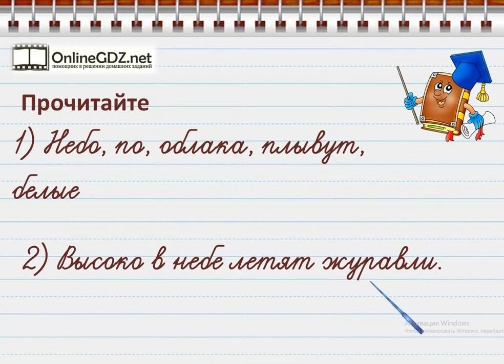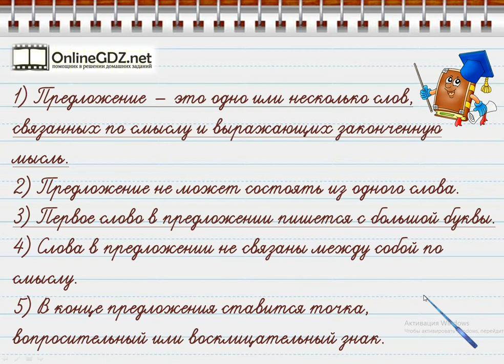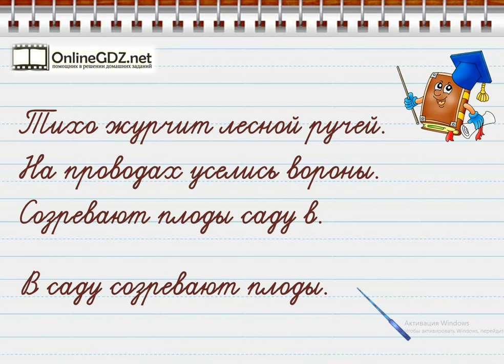Русский язык 3 класс. (Канакина) . Тема 5: Предложение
Видео урок по русскому языку «Предложение» поможет Вашему ребенку повторить изученное ранее о предложении, а также сформировать умение распознавать предложения и группы слов.